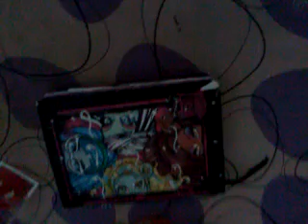Ep.1 monsterhigh.com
Clowdeen lagoona e draculaura si iscriveranno a monsterhigh.com per cantare una canzone c e la faranno ...lo scoprirete presto con gli altri episodi.